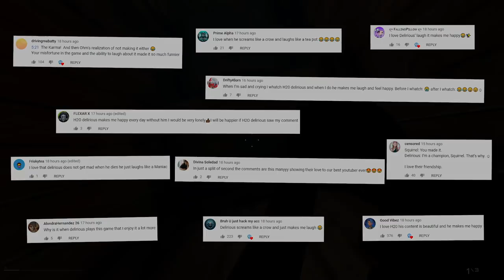Somebody once told me to play this game...